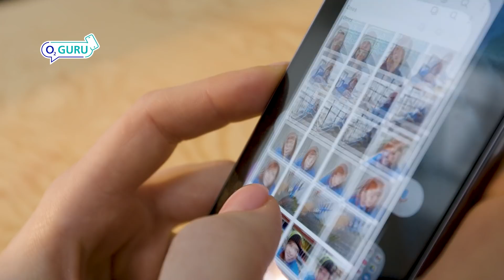Proč se Samsung zbavil nabíječky v balení?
📱 Samsung Galaxy S21 je tady a naše O2 Guru Terka ho hned otestovala. Podívejte se sami, jaká je to bomba. 💣💥 Všechny tři varianty telefonu mají nový design, perfektní fotoaparát, odolnost IP68 a ultrarychlé 5G připojení, které si můžete užít v naší síti. 💙

Už teď si můžete telefon pořídit.